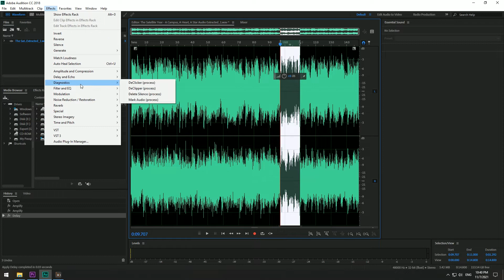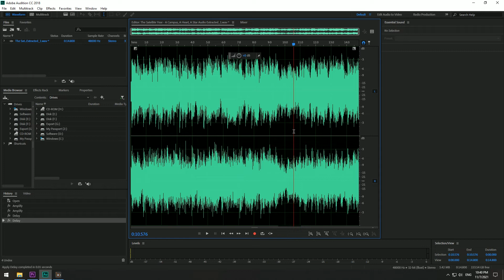آموزش ایجاد تغییرات و افکت گذاری در صدا | آموزش آدیشن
آموزش ایجاد تغییرات روی صدا در آدیشن
نرم افزار: آدیشن
بعد از وارد کردن فایل صدا به نرم افزار ادوبی آدیشن میتوانید علاوه بر کم و زیاد کردن حجم صدا تغییرات تخصصی تری هم نظیر افکت گذاری روی فایل صدا ایجاد کنید و صدا را به صورت حرفه ای اصلاح کنید

Make Changes To Sound Tutorial
Software: Adobe Audition
After importing the sound file into Adobe Audition software, you can make more specialized changes, such as adding effects to the sound file, in addition to increasing and decreasing the volume, and modify the sound professionally.